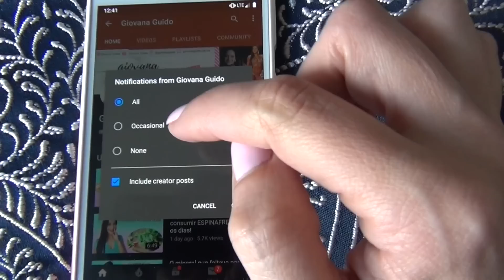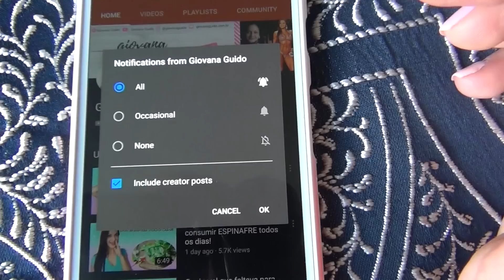Veja como eu posso te ajudar em 2019! Especial ANO NOVO!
Feliz ANO NOVO gente! Muito obrigada pela audiência e carinho com o meu trabalho em 2018! Espero que vocês continuem ao meu lado nesse ano novo! Quero te ajudar a atingir todos os seus objetivos em relação à saúde, boa forma e bem-estar em 2019, mas para isso preciso que você siga o passo-a-passo que ensinarei no vídeo de hoje!